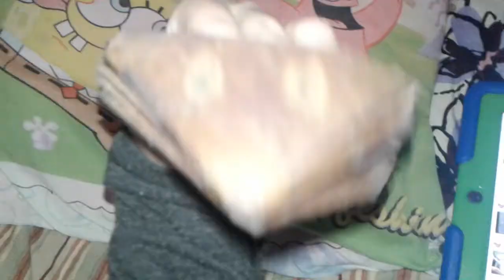Subscribe to PatLuigi!